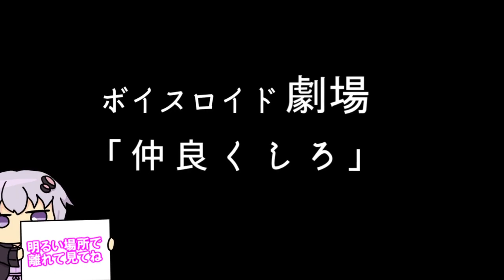【ゆかり先生劇場】ショートコント『仲良くしろ』（VOICEROID劇場）